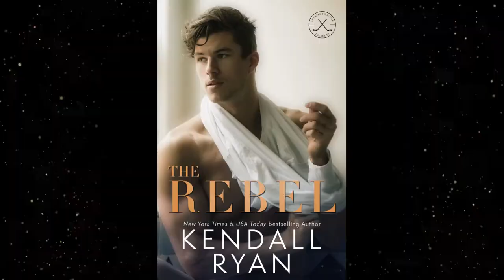The Rebel by Kendall Ryan | Simply Ne'qua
Hey everyone today I have an amazing book review for you all that you don't want to miss. Its a addicting book that you don't want to put down by Kendall Ryan called The Rebel a new romance hockey series. Get this book!! Enjoy 😊❤

                        --WANNA SEE MORE--
                --BOOK/AUTHOR/WEBSITE--
Book: The Rebel
Author: Kendall Ryan